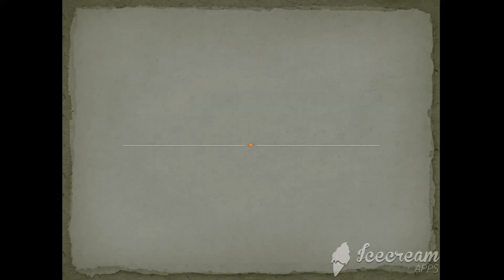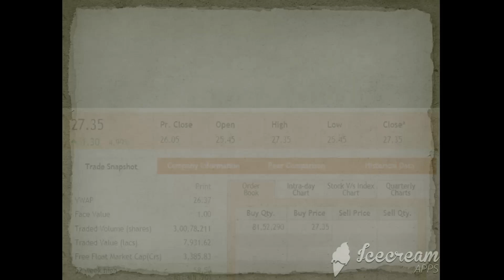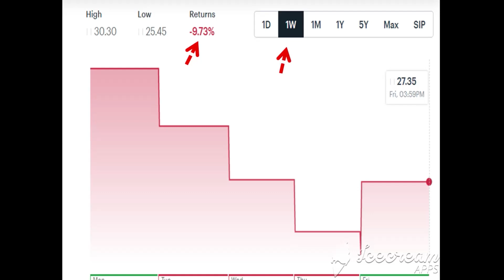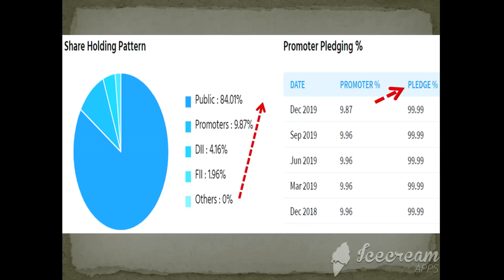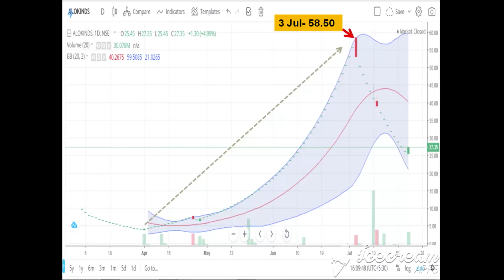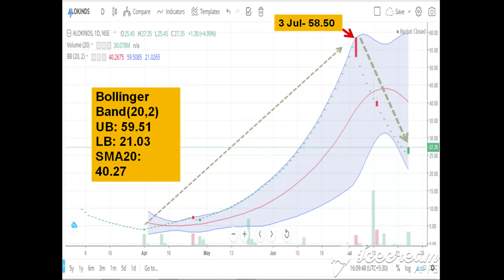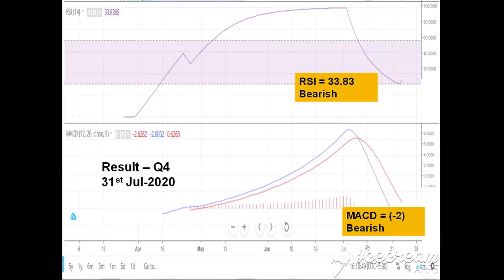Alok Industries Share latest news। कल की तेजी के पिछे बड़ी खबर। Alok Industries Share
1- Market fall
2- best share
3- top share
4- Market volatile
5- Sensex
6- Nifty
7- share market
8- Stock market
9- stock education
10- education stock
11- market uncertainty
12- my portfolio
13- stock education portfolio
14- good portfolio for investing
15- top  stock
16- top  share
17- best  share
18- Small cap.share
19- good share
20- portfolio
21- Share market
22-  Update share bazar
23-  share bazar news
24- Stock market analysis
24- Good news
25- share market crash
26- Latest news of stock market crash
27- share market for beginners
28- stock market for beginners
29- portfolio
30- share buying knowledge
31- latest news stock education